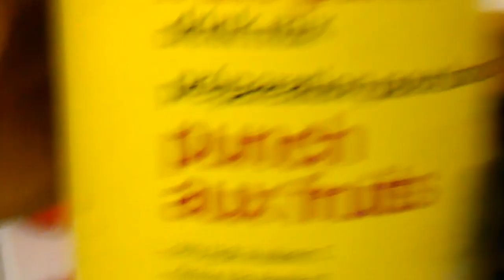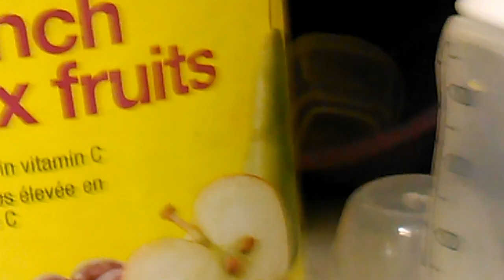Mc remedy one time